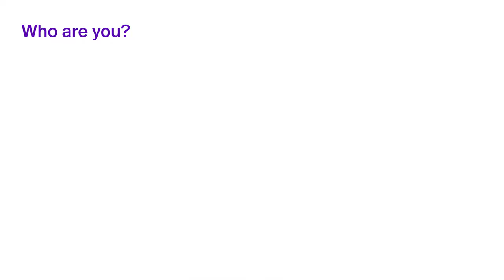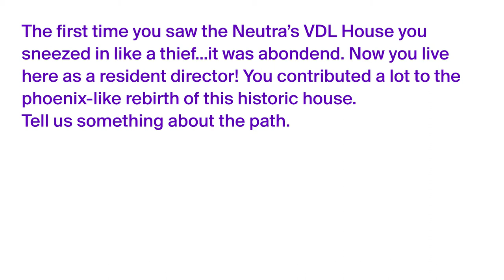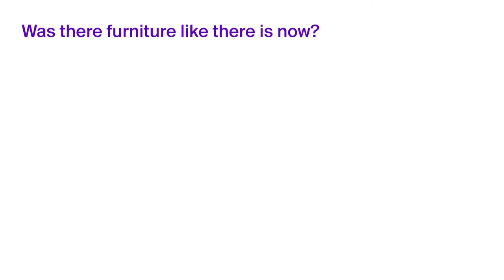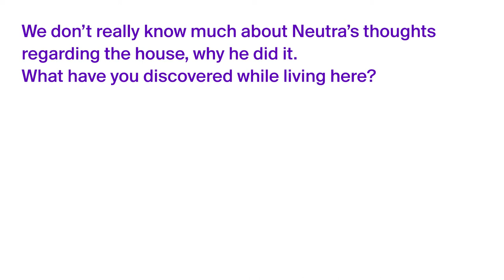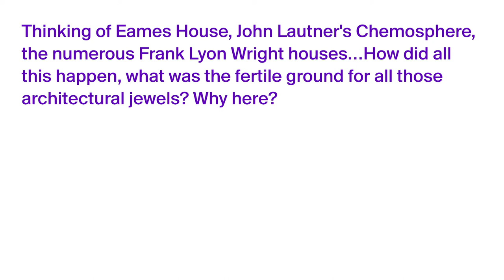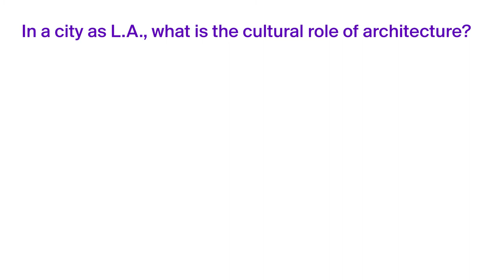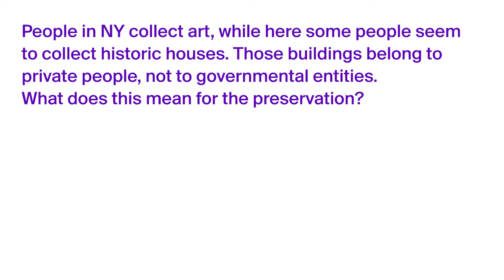Sarah Lorenzen (TOLO Architecture) / Slanted Magazine #35—L.A.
Sarah Lorenzen, AIA, is a tenured Professor at Cal Poly Pomona and principal at TOLO Architecture. She has been at Cal Poly Pomona since 2005, serving as chair of the department from 2013–2017. Since 2007 she has also served as director of the Neutra VDL Studio and Residences, a house museum in L.A.’s Silver Lake neighborhood, where she develops cultural and artistic programs.

In the summer of 2019 the Slanted editors embarked on a trip to Los Angeles to take a close-up look at the contemporary design scene there. The list of designers Slanted met with boasts everyone from legends such as Mr. Keedy, Ella Gold, Udo Kier to well known figures from the contemporary design scene such as Happening Studio, Ann Burdick, Benjamin Critton, Kali Nikitas, and many more. Not only can you find their brilliant works in the Slanted magazine—L.A., Slanted also provides a deeper look at their opinions and views through the video interviews that you can watch here for free!